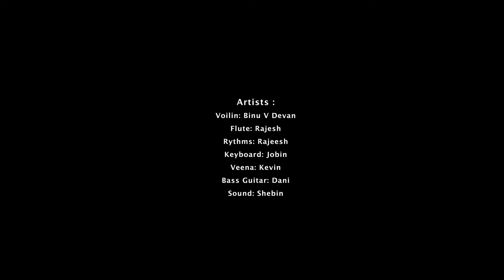Sundariye Sundariye.... ♫♪♫♪ - FLUTE Cover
Song: Sundariye Sundariye. ♫♪♫♪
സുന്ദരിയേ.. സുന്ദരിയേ.. ♫♪♫♪

FLUTE - RAJESH

Keyboard - Jobin
Percussion - Rajeesh
Bass Guitar - Kevin